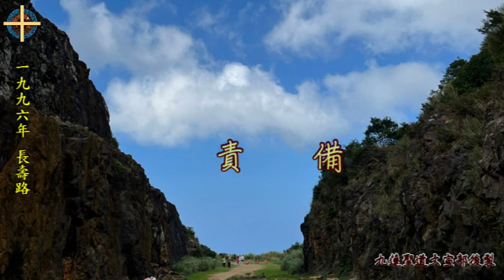長壽路96-14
九蓮聖道